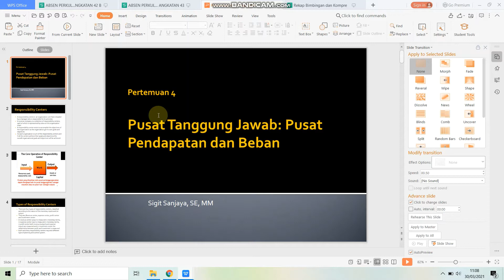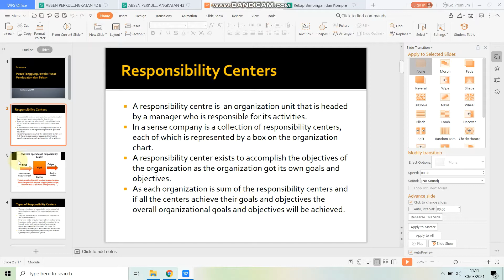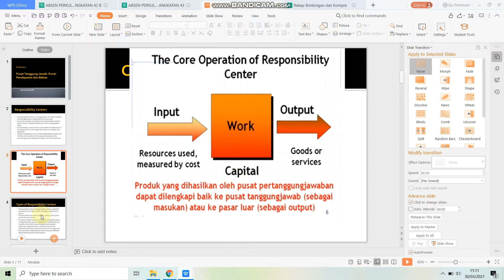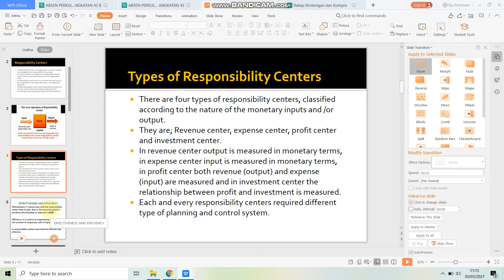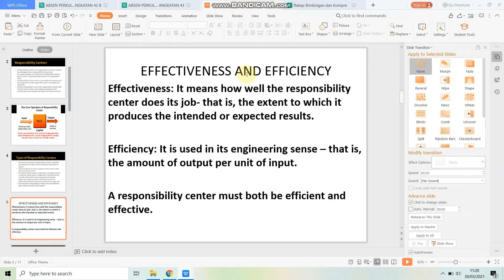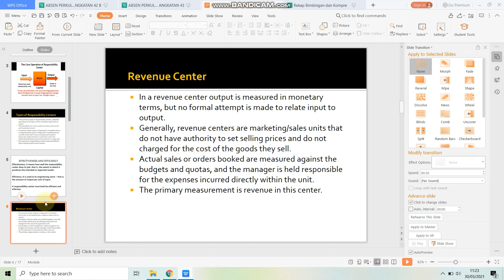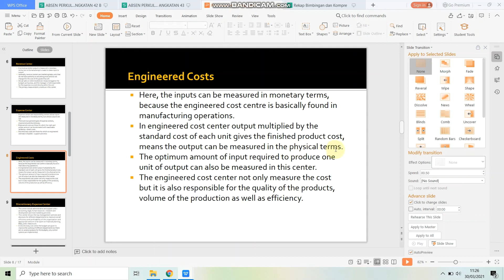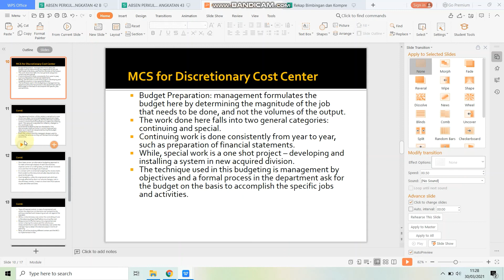Sistem Pengendalian Manajemen Pertemuan 4 (Pusat Pendapatan dan Pusat Beban